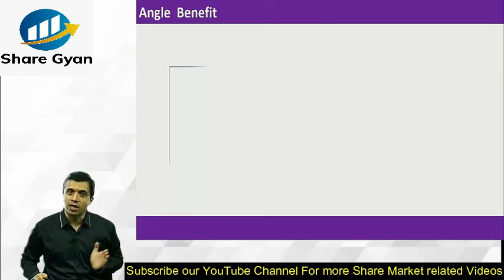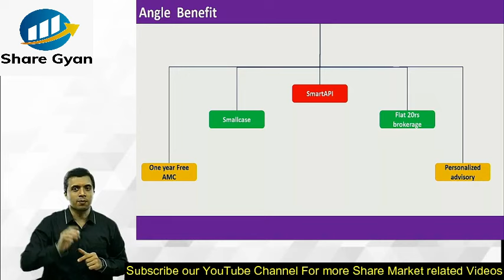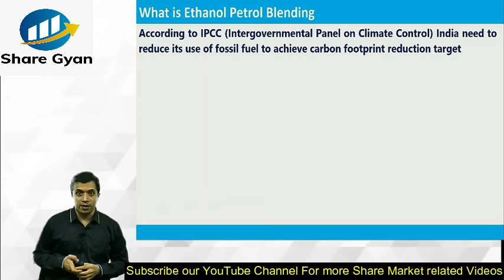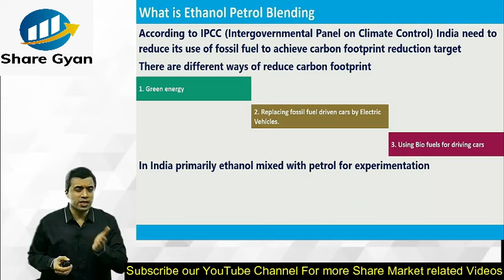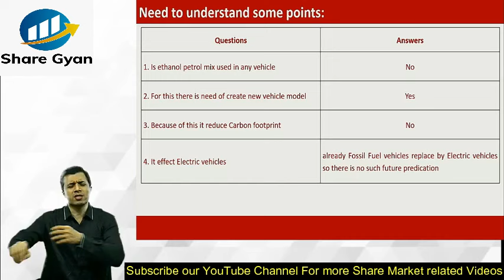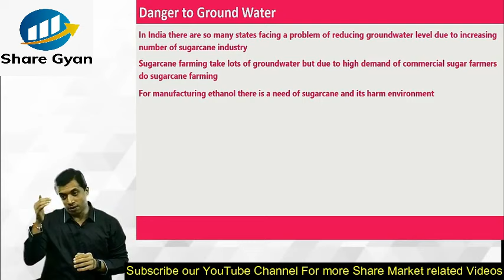Petrol के साथ Ethanol?| Ethanol Petrol Blending | By CMA Vipul Shah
Click on the link given below to open an D-Mat  account with Angel One

Watch this video to know what is a new innovative of Indian Government regarding petrol.